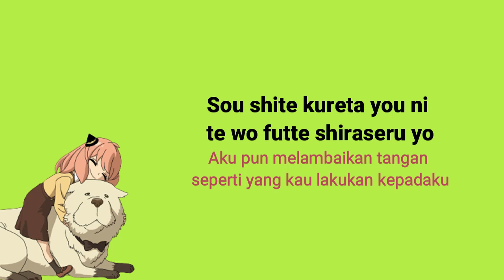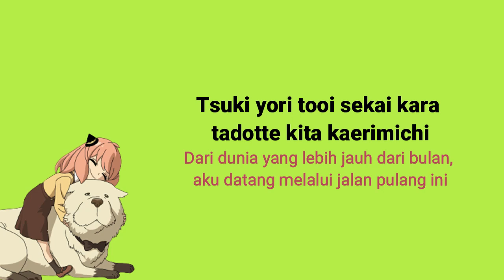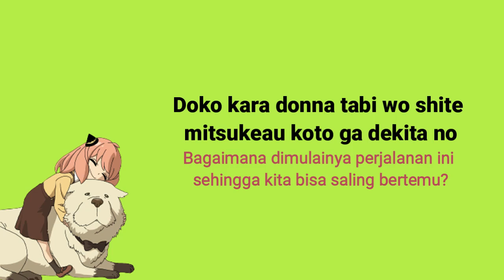SPYxFAMILY Opening ver.2 Season 1 [BUMP OF CHICKEN - SOUVENIR] Lirik & Terjemahan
Artist : BUMP OF CHICKEN
Song : SOUVENIR